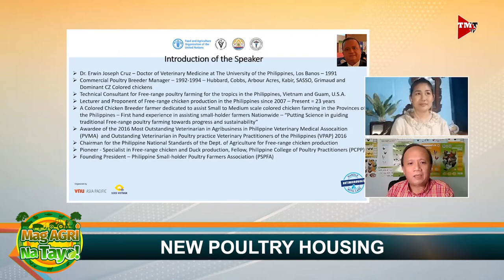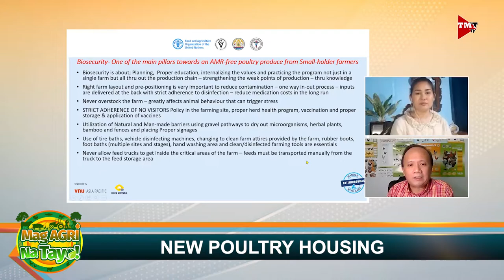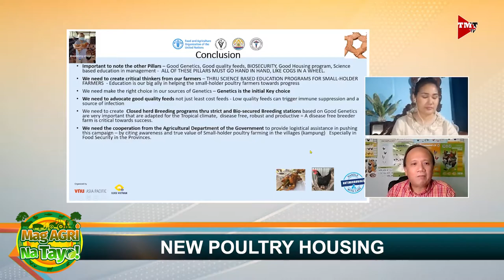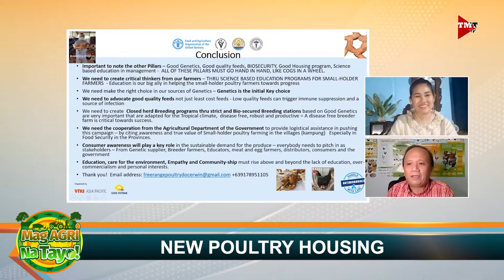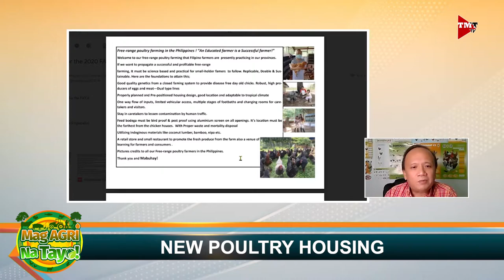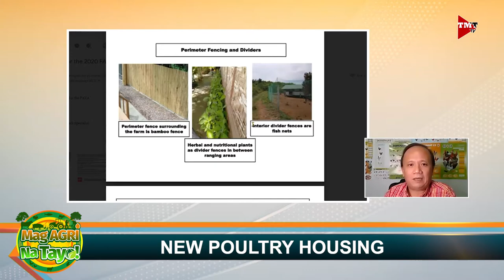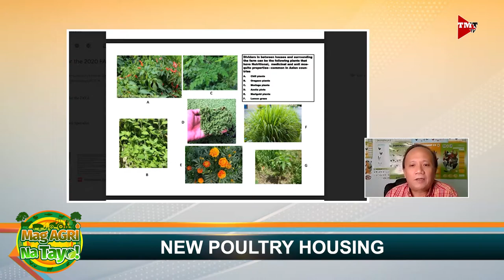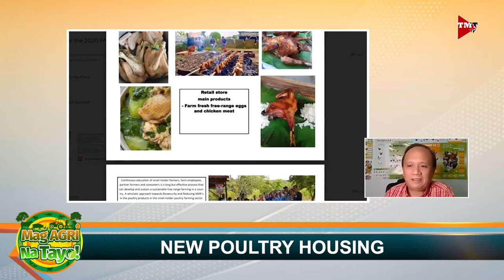"NEW POULTRY HOUSING" Mag-Agri Na Tayo! Ep-30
Pinakabagong design ng hawla ng manok.

BahayNgManok KulunganNgManok Mag-Agri Na Tayo!